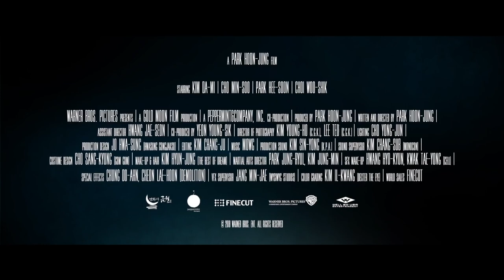THE WITCH: SUBVERSION (2020) Official US Trailer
A young girl, Ja-yoon, lives with her adoptive parents after they found her alone in the woods and near death. When strange people start appearing in Ja-yoon’s life, she falls into turmoil as her seemingly ordinary life turns upside down in the blink of an eye. Featuring an award-winning performance by Kim Da-mi and co-starring Choi Woo-shik (PARASITE, TRAIN TO BUSAN),